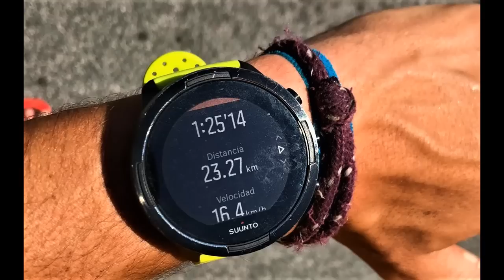ARITZ EGEA RECORD TXINDOKI: Bicicleta y carrera de montaña para subir/bajar en 85m